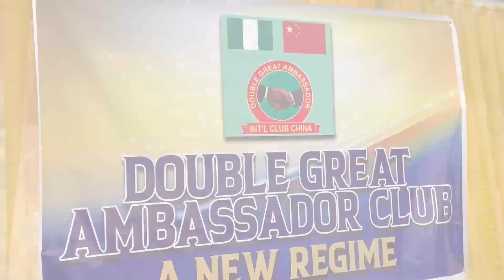Double great Ambassador International club China New Regime